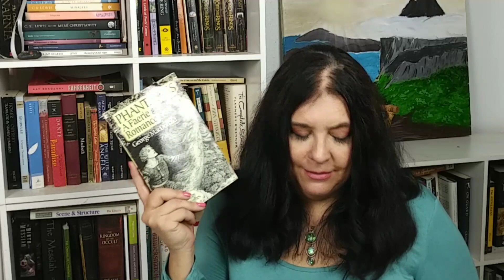Myth Making, George MacDonald & Phantastes (The Book That Changed CS Lewis' Life)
CS Lewis is a well known name.  People know him as the writer of the popular "Chronicles of Narnia." He is known as a philosopher and one of the prominent apologists of the 20th century.

Phantastes on Amazon

Listen to Phantastes for free with an Audible trial

However, not many people are as familiar with the author that had a huge influence on Lewis, both on his writing and his Christian faith.  That writer is Victorian era Scottish writer, George MacDonald.

MacDonald's book, "Phantastes" … considered the first modern fantasy novel … is the book that changed the life of CS Lewis. If not for this book, the atheist Lewis might not have become a Christian.

Also Mentioned

"The Chronicles of Narnia" by CS Lewis

"Screwtape Letters" by CS Lewis

"Surprised by Joy" by CS Lewis

"The Pilgrim's Regress" by CS Lewis

"George MacDonald" by CS Lewis

"The Great Divorce" by CS Lewis

** A Note on Buying Works by George MacDonald **

Since MacDonald's original works are out of copyright, there are a ton of editions on Amazon that are basically just taken off Gutenberg and slapped up for direct publishing.  I bought "A Dish of Orts" that was horribly formatted. Be cautious which edition that you buy. I think used copies are probably a safer bet.

Also know that particularly for his adult novels, there are editions with updated language, as some of those books with dialogue in 19th century Scots dialect isn't as easy to understand.  So the titles Lewis quoted in "George MacDonald" are MacDonald's original titles. The updated editions are renamed, for example, "Sir Gibbie" was retitled "The Baronet's Song" in these updated editions by Michael Philips.

"The Princess and Curdie" by George MacDonald

"The Baronet's Song" by George MacDonald (the current name of "Sir Gibbie" )

Quote from Breakpoint

"The next few hours changed the young man’s life. Indeed, it is not too much to say that the world might never have heard from C.S. Lewis in the way that it did, were it not for his reading of George MacDonald’s mythic masterwork “Phantastes.”". - Kevin Belmonte "Mystical Light: C.S. Lewis' Debt to to George MacDonald" on Breakpoint